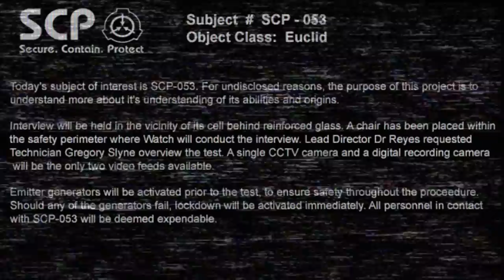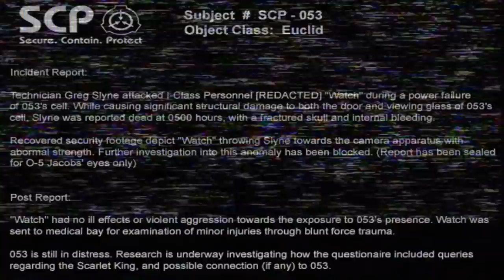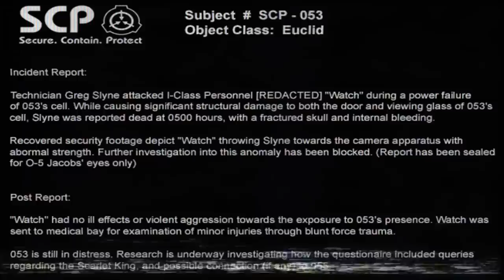SCP : Sedition - SCP - 053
Please Visit Tops Crew Channels: Below!

**Contents**

00:00 - Intro
00:24 - A Friendly Face
01:20 - Showtime
01:27 - You're Back!
03:37 - Adjusting To The New Room
04:50 - Conforming
06:31 - SCP 001
09:17 - Nightmares
11:41 - Break Time
14:22 - Parents
20:17 - Original Name
21:13 - Last Part
22:33 - Malfucntioning Field Generators
22:57 - Power Outage
23:12 - Greg's Turning
23:52 - Confrontation
24:53 - Plaq
25:15 - Amnesty's Web Log
26:30 - SCP Sedition: Game Trailer
26:40 - Staff Credits